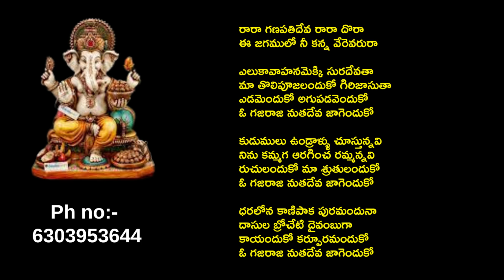ఎలుకావాహనమెక్కి సురదేవతా | Telugu bajana patalu | Bhajana songs | Bhakthi patalu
ఎలుకావాహనమెక్కి సురదేవతా  |  telugu bajana patalu | bhajana songs| telugu bhakthi patalu
telugu bajana patalu, bhajana songs,telugu bhakthi patalu, venkateswara swami bhajana songs, bhajana songs with lyrics, bhakthi patalu lyrics,telugu bhakthi patalu.

 రారా గణపతిదేవ రారా దొరా
ఈ జగములో నీ కన్న వేరెవరురా

ఎలుకావాహనమెక్కి సురదేవతా
మా తొలిపూజలందుకో గిరిజాసుతా
ఎడమెందుకో అగుపడవెందుకో
ఓ గజరాజ నుతదేవ జాగెందుకో

కుడుములు ఉండ్రాళ్ళు చూస్తున్నవి
నిను కమ్మగ ఆరగించ రమ్మన్నవి
రుచులందుకో మా శ్రుతులందుకో

ధరలోన కాణిపాక పురమందునా
దాసుల బ్రోచేటి దైవంబుగా
కాయందుకో కర్పూరమందుకో